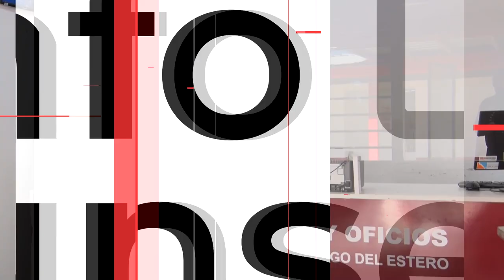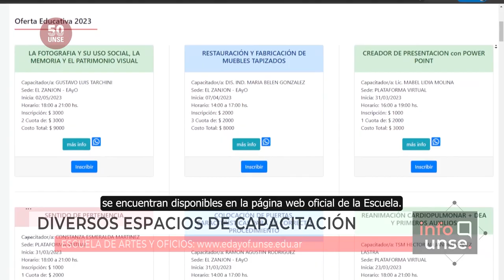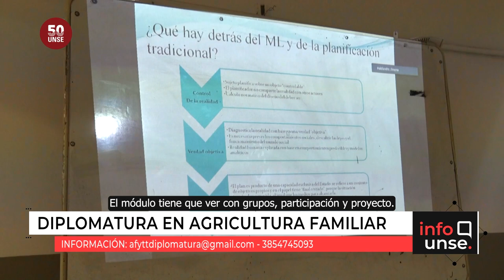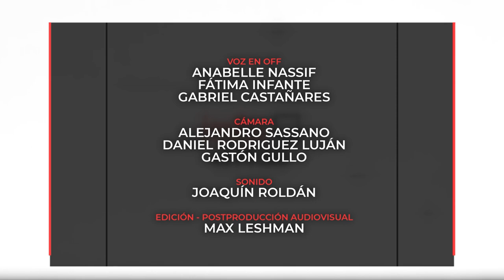INFO UNSE 04/08/2023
Hoy compartimos información sobre:

🔹 Presentación de la Tecnicatura Universitaria en Educación en la reunión del Consejo de Planificación Regional de Educación Superior (Región NOA).

🔹 Oferta de cursos en la Escuela de Artes y Oficios.

🔹 Trabajo conjunto con la Subsecretaría de Educación y Cultura de la Municipalidad de La Banda.

🔹 Dictado de la Diplomatura en Agricultura Familiar en la Facultad de Humanidades.